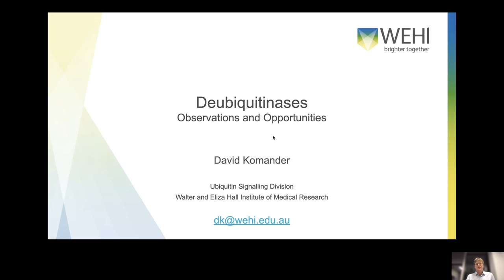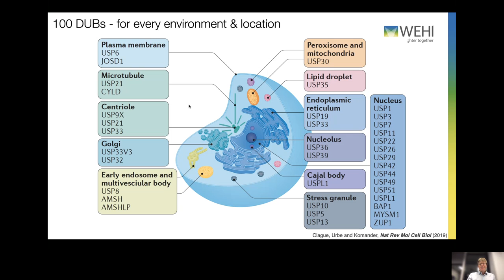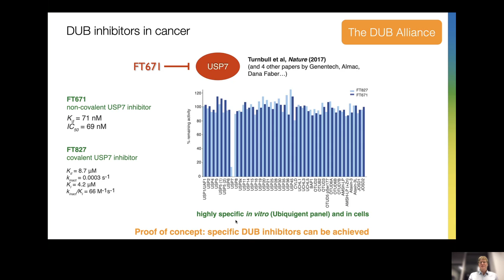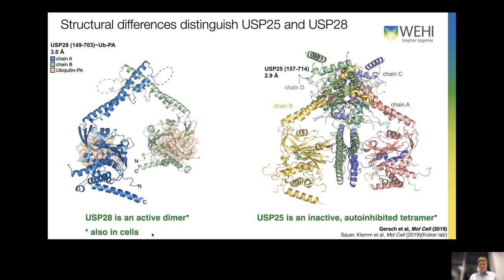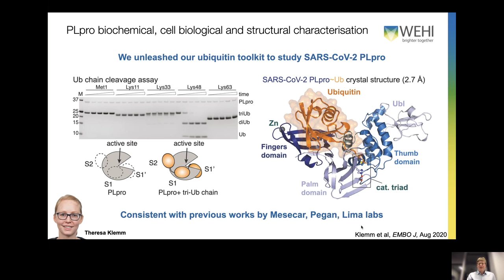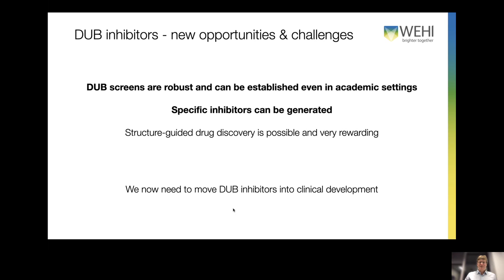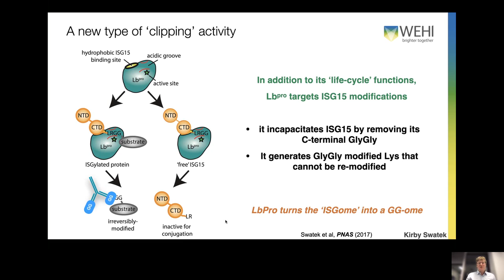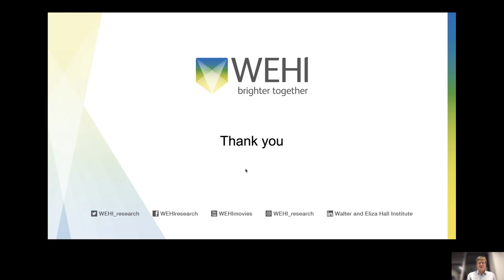David Komander - Dana-Farber Targeted Degradation Webinar Series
Prof. David Komander - Deubiquitinases: Opportunities, observations and open questions

This webinar series brings together the community of scientists interested in TPD and rapid dissemination of knowledge and best practices. To learn more and join the future webinars please